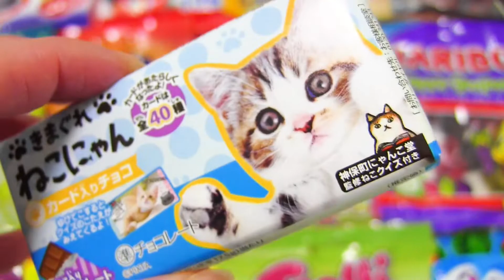【Candy Sweets】yammy snack Opening chocolate gummybear gula-gulaKẹoमिठाइयाँขนม ramune ねこにゃんカード入りチョコ